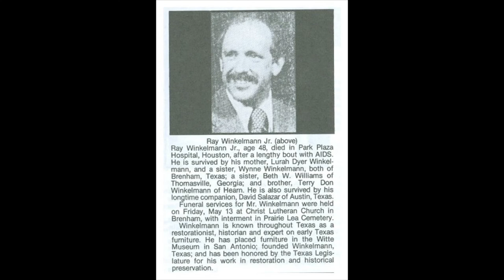Abandoned "Fake" Texas Town near Brenham (TX, US)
7/5/2020  Update - I'm sorry to announce that most of Winkelmann has been torn down. It looks like the rest will be gone soon.
Established and abandoned in the 1980s, Winkelmann, TX is the brainchild of Ray Winkelmann, Jr., an eccentric Brenham-based antiques dealer and entrepreneur.